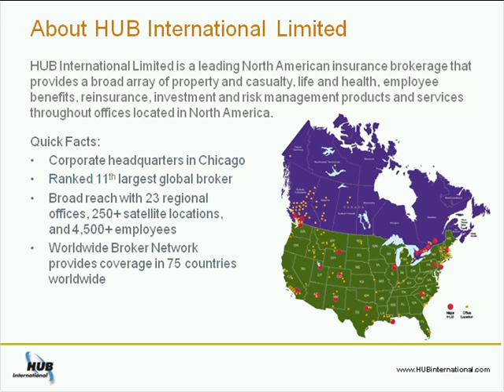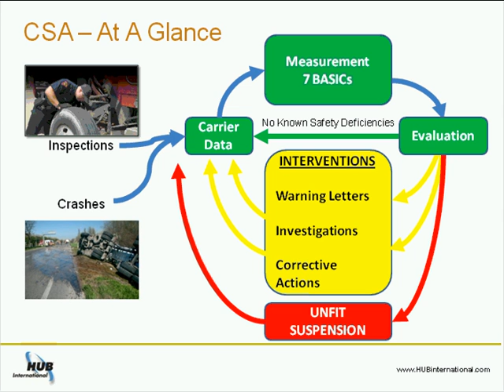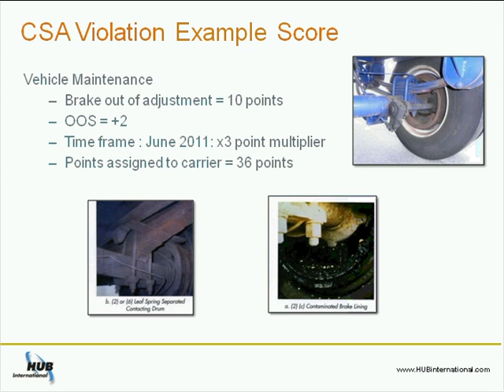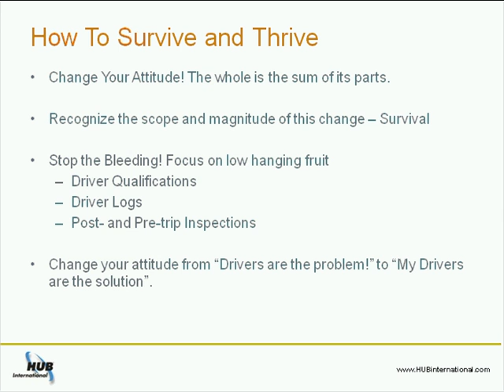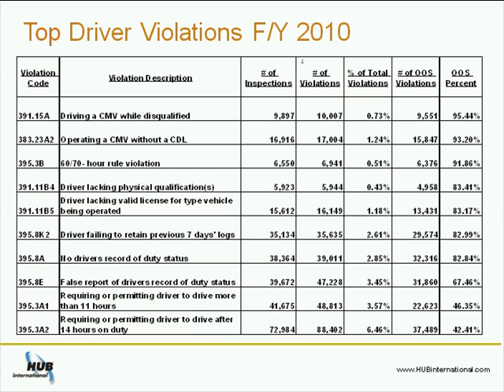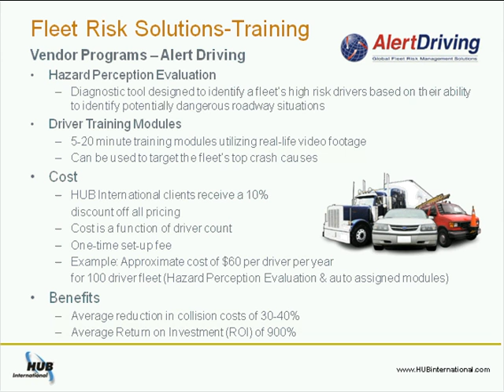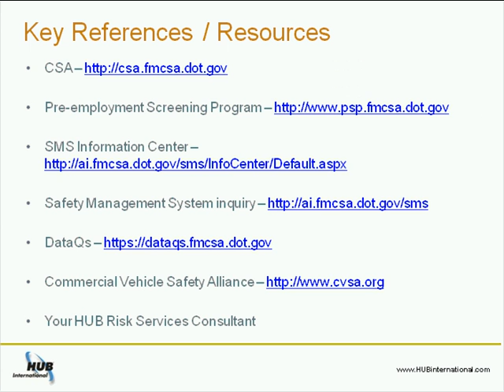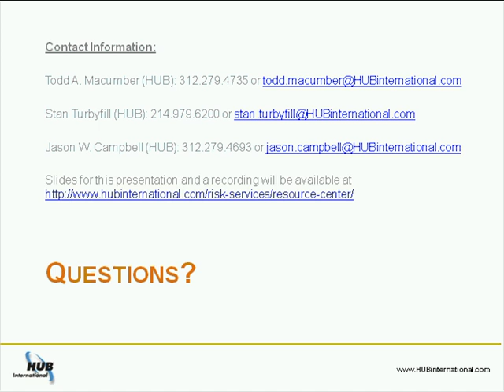Fleet Safety: CSA and SMS Pathway to a Safer Future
In this webinar, we’ll be  discussing the preparation steps required for carriers and drivers to stay compliant with CSA (Compliance, Safety, Accountability) regulations. The CSA is a program developed by the Federal Motor Carrier Safety Administration (FMCSA) to improve the safety of commercial motor vehicles on the road.

Some of the actions that carriers and drivers can take to ensure they meet CSA requirements are performing regular vehicle inspections, following hours-of-service regulations, and maintaining accurate records.

This information may be particularly useful for individuals and companies in the transportation industry who want to maintain a high level of safety and compliance while operating commercial vehicles. Watch the webinar to learn more.